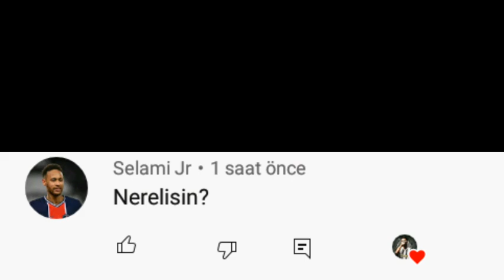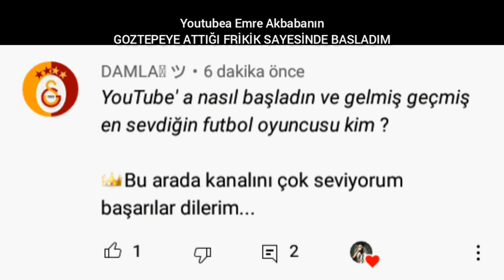Sizden Gelen Soruları Yanıtladım + Sürprizim Var